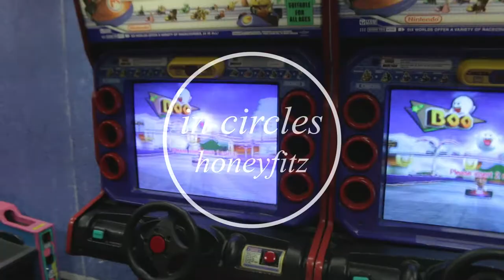Honeyfitz - In Circles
'old patterns' out now // links below thank you andrew!